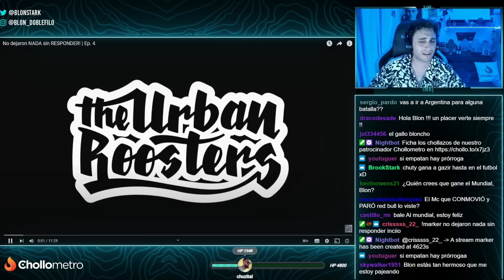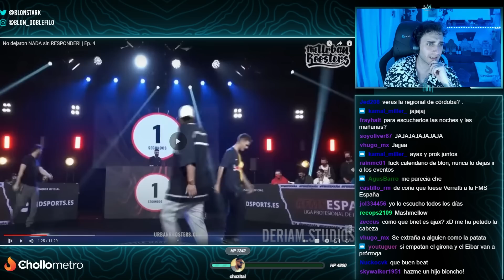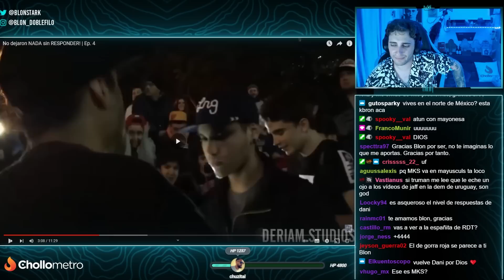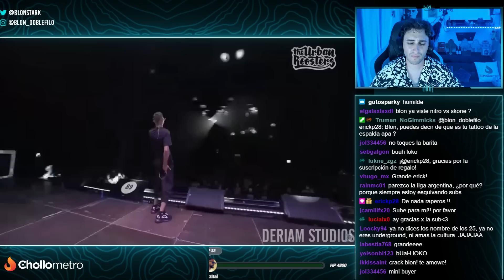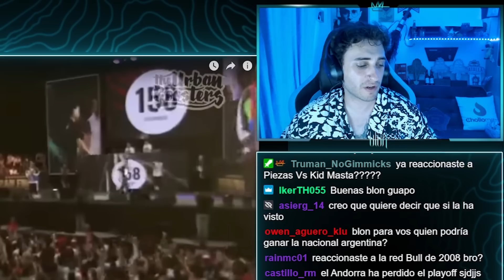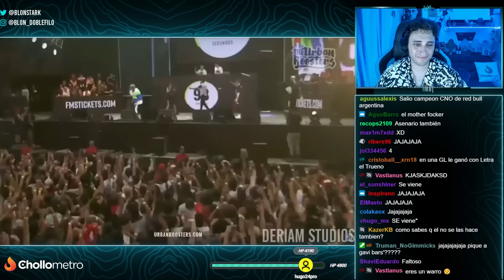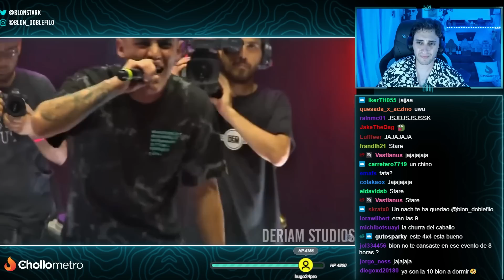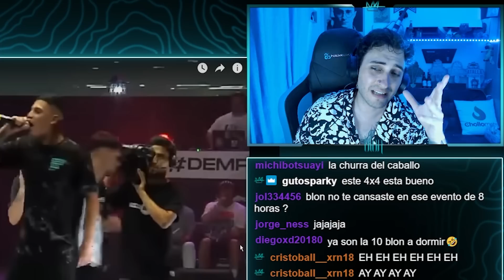😔 MI MOMENTO MÁS TRAUMÁTICO EN EL FREESTYLE 😔 BLON REACCIONA A LO RESPONDIERON TODO EN BATALLAS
Blon reacciona a freestylers que no dejaron nada sin responder en las batallas. Y de paso nos trae recuerdos de Vietnam con el caballo loco.